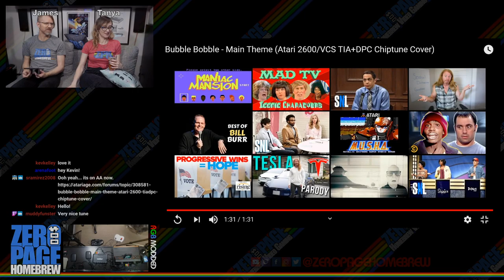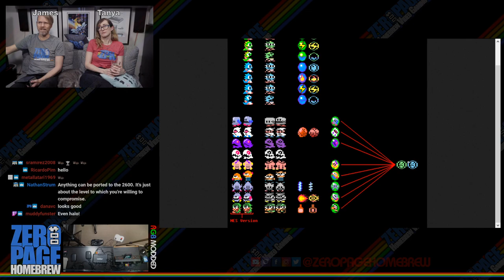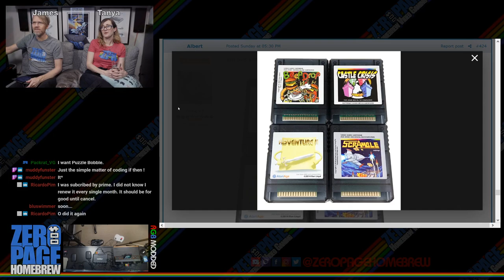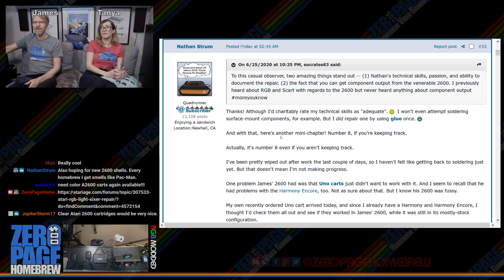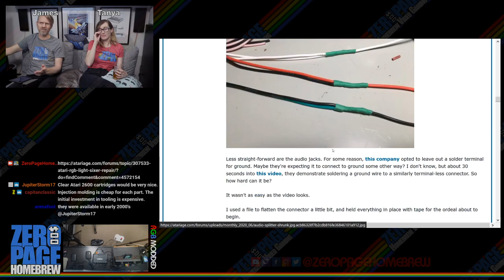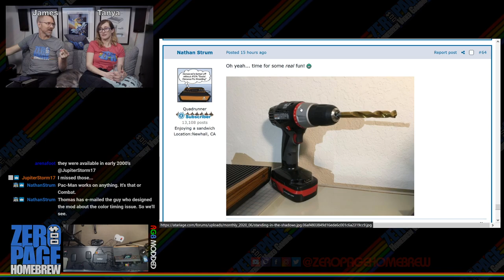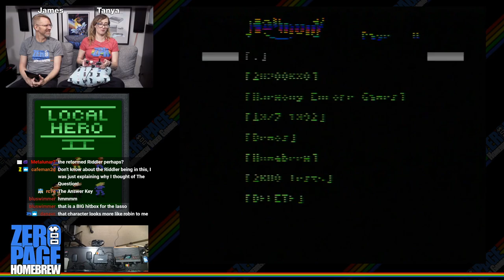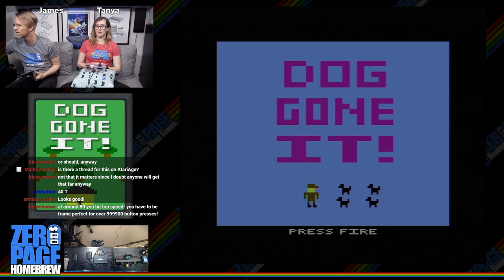Local Hero II (Exclusive Premiere), Stack Game, Doggone It!, Robot Tag: 2600 Atari Homebrew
Games:
- Local Hero II (2020 Exclusive WIP Premiere) by Mike Indovina (satyrsfaction)
- Stack Game (2020) by (bluswimmer)
- Doggone It! (2020) by Andrew (Armscar Coder)
- Robot Tag (2020 WIP) by Karl Garrison (Karl G)

60FPS on an RGB Modded Atari 2600 through Framemeister!